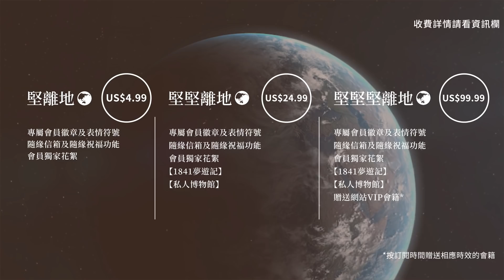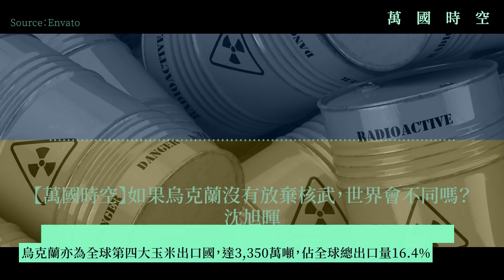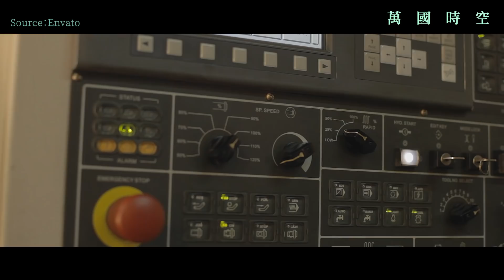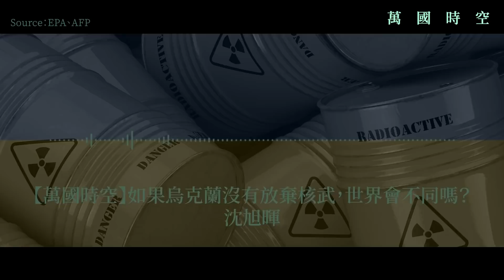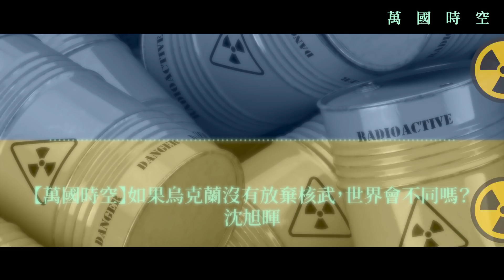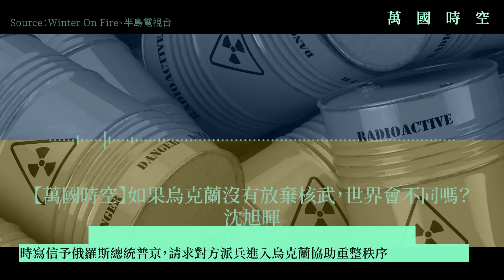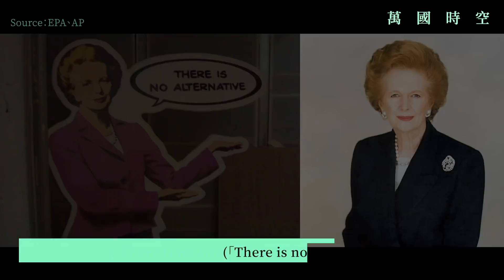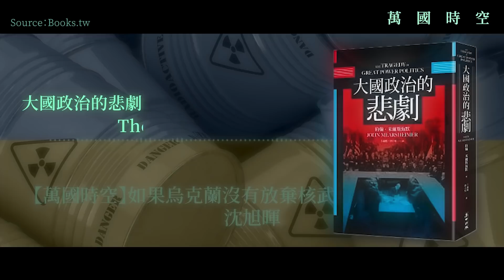【萬國時空 052 🇺🇦】如果烏克蘭沒有放棄核武，世界會不同嗎？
烏克蘭是俄羅斯以外，歐洲國土面積最大的國家，人口超過4000萬（這已經是失地失人之後的「完善」數字），本應是一個歐洲大國，但現在俄羅斯兵臨城下，卻彷彿任人魚肉的病夫。這是歷史的必然嗎？蘇聯解體時，烏克蘭是俄羅斯以外最重要的加盟共和國，本身就是聯合國創始國，即使在蘇聯時代，也有獨立的聯合國席位，經濟、軍事力量也相對雄厚，除了繼承了克里米亞的黑海艦隊，還有大量蘇聯製造的核武。單論數量，當時烏克蘭的核武軍備，位居全球第三，比中國、英國、法國更多。然而烏克蘭最終卻在1994年，決定全面放棄所有核武器。這是歷史的必然嗎？假如在平行時空，烏克蘭有其他決定，歷史發展會有甚麼不同？